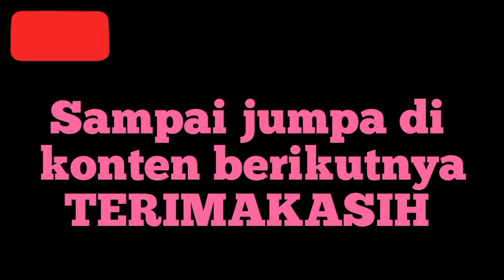HARGA BONSAI KELAPA 2022 DI BULAN AGUSTUS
Mentukan harga bonsai kelapa bisa dari umur bonsai nya, dan juga pot pengaruh besar untuk meningkatkan harga bonsai kelapa. bonsai kelapa semakin tua semakin mahal.